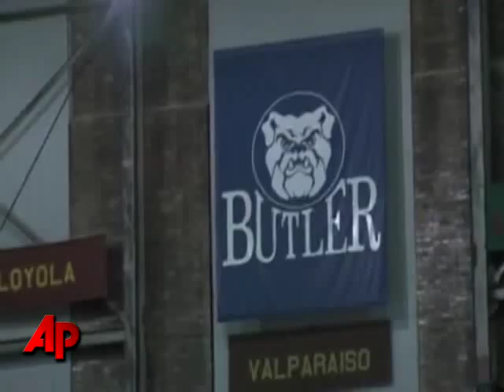Raw Video: Butler Fans React to Last-second Loss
Butler University fans watched the NCAA Championship game Monday at Butler's home arena, Hinkle Fieldhouse. The fans seemingly lived and died with every made basket. In the end, Butler lost. Final score was Duke 61, Butler 59.  (April 6)